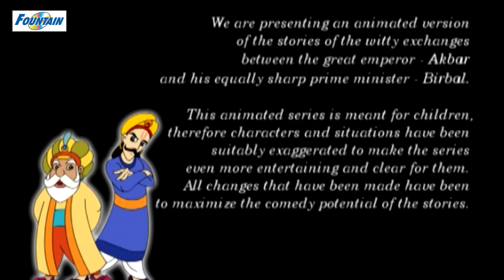Akbar Birbal - Full Animated Movie - Hindi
Akbar Birbal - King Akbar was chivalrous and just to all men, but he could be violent and overmastering, if needed. His magnetic personality won the love and affection of his people and the respect and admiration of his enemies.

Akbar was superb at riding, polo and swordsmanship, and he was a crack shot with a musket. He was courageous, often fighting personally in the heat of battle. He was a brilliant general, a master of speed, surprise, and logistics.

Akbar worked hard at the trade of king, sleeping only three hours a night. Although he could neither read nor write (he was probably dyslexic), he had legions of scholars who read to him.

His son, Prince Sultan Salim, later the Emperor Jahangir, wrote that no one could have guessed that Akbar was illiterate. He loved religion, philosophy, music, architecture, poetry, history and painting. He forged an Empire that enjoyed long-lasting peace and high cultural refinement.

The Empire of the Mughals was vast and fabulously rich. Akbar's lower taxes and rising conquests created prosperity for the people and floods of treasure for the Crown. European visitors estimated that just one province of Akbar's Empire, Bengal, was wealthier than France and England combined.

Birbal court had "Nava Ratna - The Nine Jewels of the Mughal Crown". Nine of these exceptional men were gifted.
One of them, Tansen, was a singer so skilled that candles burst into flame at the mystical power of his song. Another, Daswant, was a painter who became First Master of the Age. Todar Mal was a financial wizard. Abul Fazl was a great historian, whose brother, Faizi, was a famed poet. Abud us-Samad was a brilliant calligrapher and designer of Imperial coins. Man Singh was a mighty general. Mir Fathullah Shirazi was a financier, philosopher, physician and astronomer. But of all Akbar's Nine Jewels, the people's favorite was his Minister - or Wazir - Birbal: the clever, the generous, and the just.